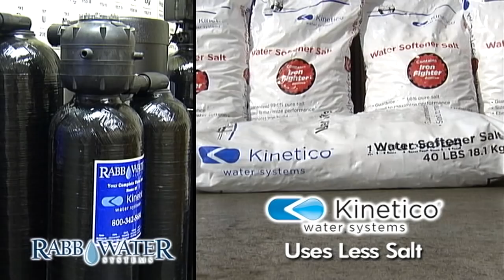Rabb Water Systems - TV Commercials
Spot 1 - Rabb Water, Spot 2 - Kick the bottle, Spot 3 - Love your water